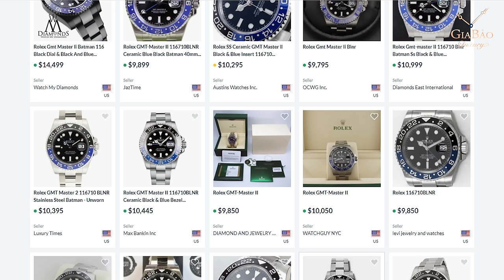So sánh Rolex GMT Master II 116710BLNR - Rolex Submariner 116610LV : Batman vs The Hulk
Hệ thống showroom:
- 69 Quang Trung, Hai Bà Trưng, Hà Nội
- 55 Đống Đa, Hải Châu, Đà Nẵng
- 164 Trần Hưng Đạo, Quận 1, TP Hồ Chí Minh